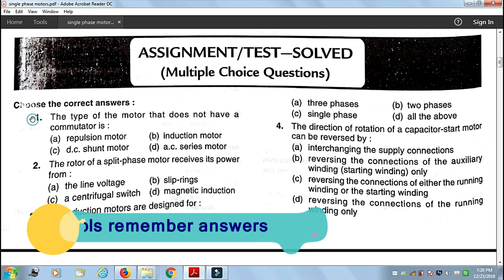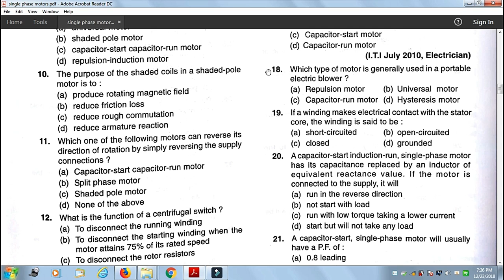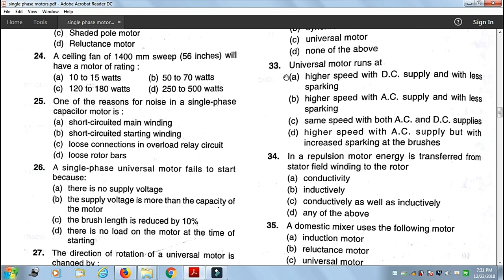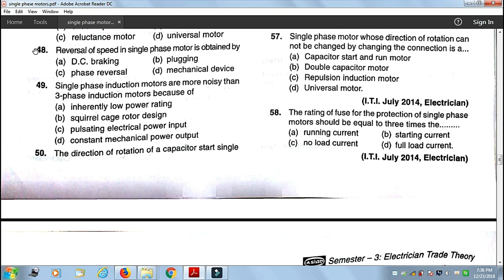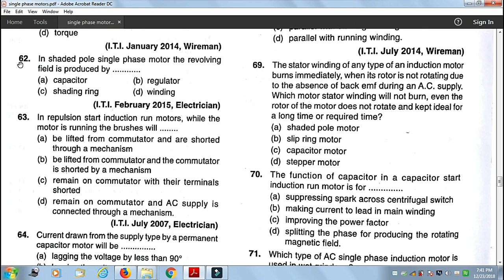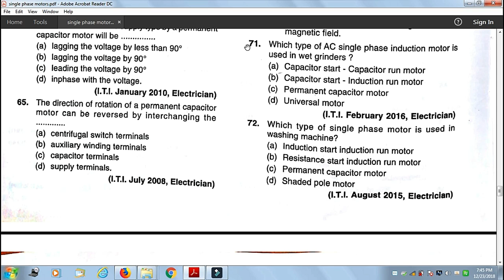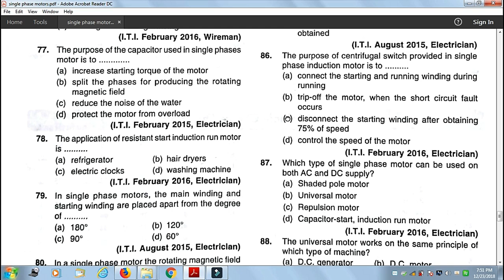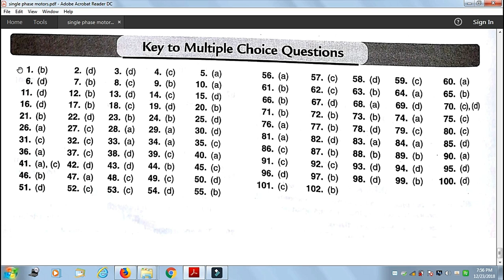SINGLE PHASE MOTORS ASSIGNMENT (Q.NO 1-102).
Singlephasemotorsmultiplechoice questions.